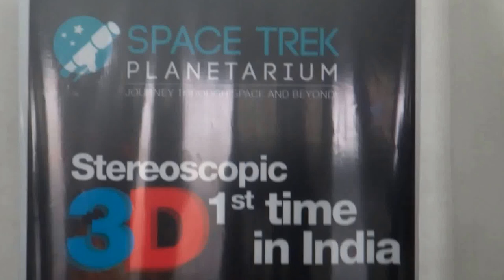Space Trek Planetarium Installation Demo